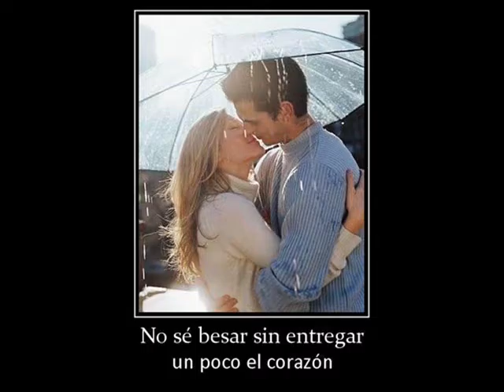cancion 12 español